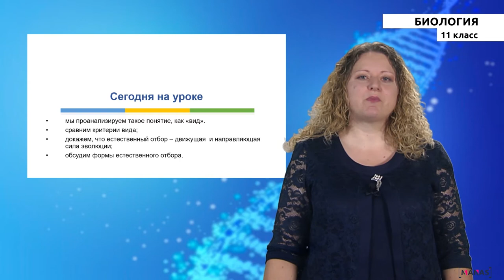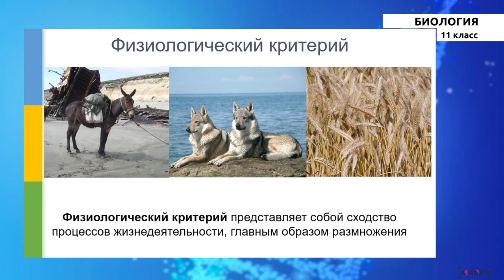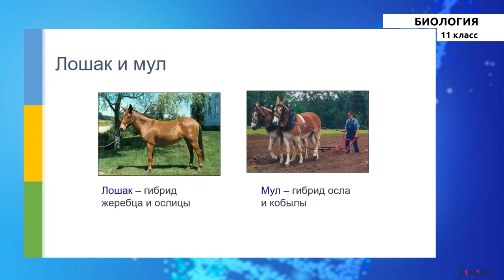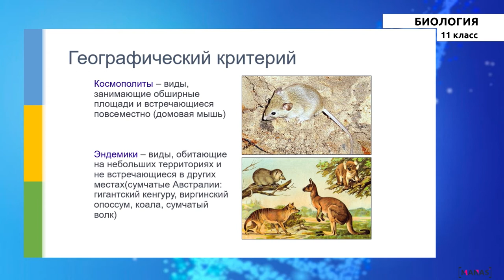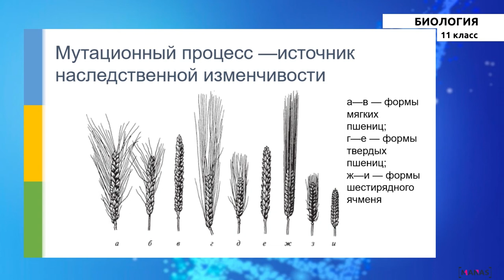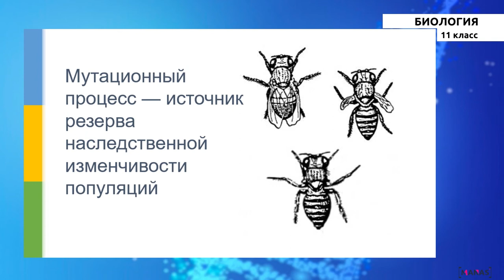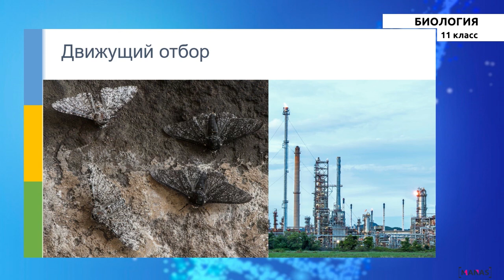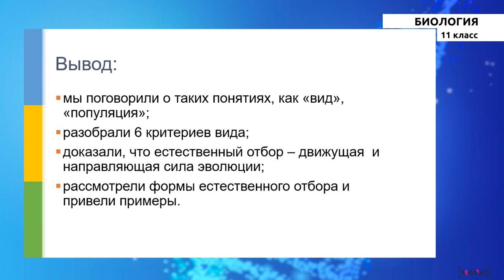11 класс - РУ - Биология - №2 - Вид и его критерии. Естественный отбор. Формы естественного отбора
11 класс - РУ - Биология - №2 урок
Вид и его критерии.
Естественный отбор.
Формы естественного отбора